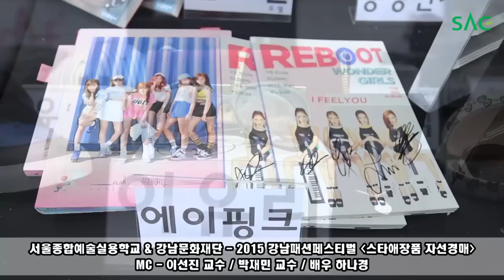[싹튜브] 서울종합예술실용학교&강남문화재단 - 2015 강남패션페스티벌 '스타애장품 자선경매'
서울종합예술실용학교&강남문화재단
2015 강남패션페스티벌 '스타애장품 자선경매'
MC - 이선진 교수, 박재민 교수, 배우 하나경
애장품 - 원더걸스, 장근석, 빅토리아, 이유리, 에이핑크, 한혜진, 동방신기, 이선진, 서인영, 손예진, EXO 등